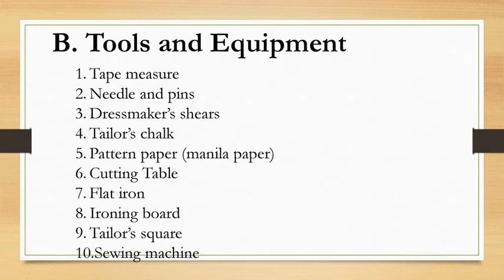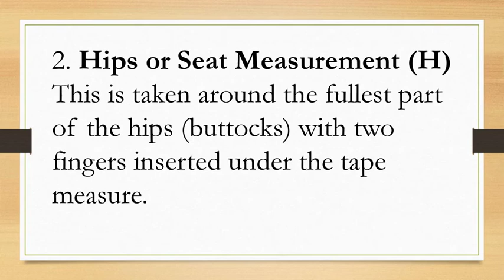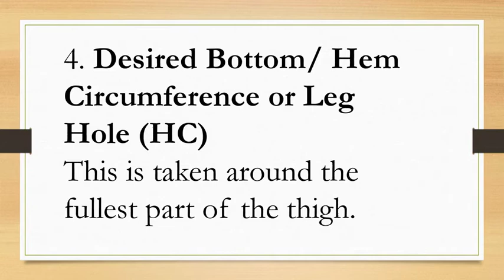Project Plan for a Unisex short Pants